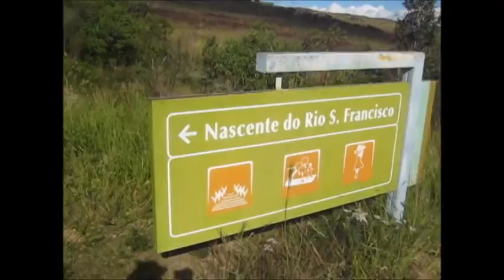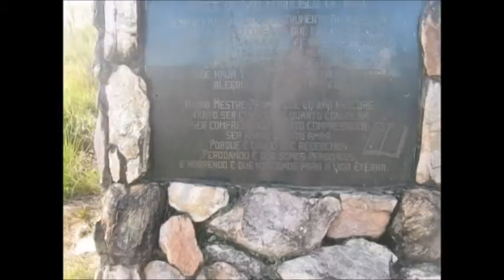Serra da Canastra - São Francisco 5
Em Junho de 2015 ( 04, 05, 06 e 07 ) um grupo de amigos que se auto intitulam TURMA 4 X 4 executou sua proposta de fazer uma pequena Expedição a Serra da Canastra localizada no estado de Minas Gerais. Partindo das cidades de Suzano, Mogi das Cruzes, São Paulo e São José dos Campos este grupo percorreu mais que 800 Km de estrada afim de conhecer boa parte da Serra. A seguir será apresentado uma sequência de vídeos que tem como objetivo documentar alguns dos momentos maravilhosos que a natureza proporcional para este grupo de amigos.

Divirtam - se.

Evandro Cabral